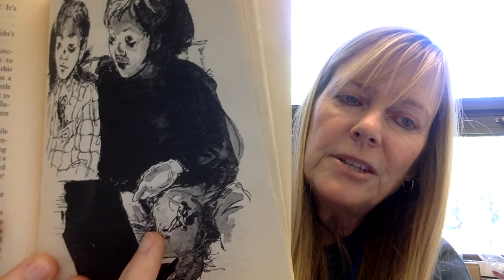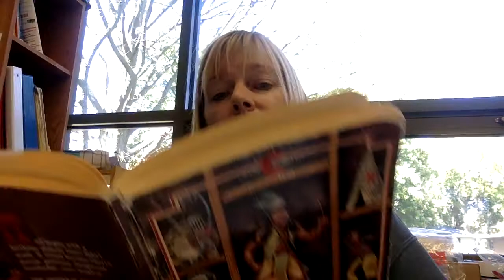The Indian in the Cupboard, chapter 14, The Missing Key